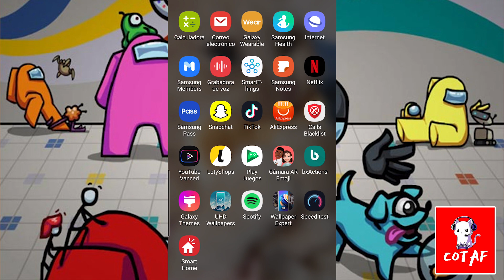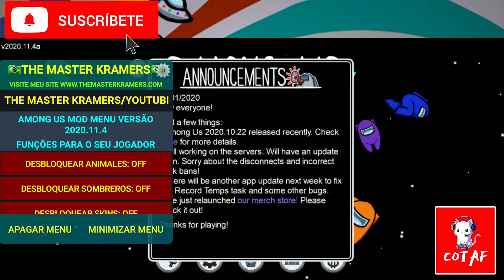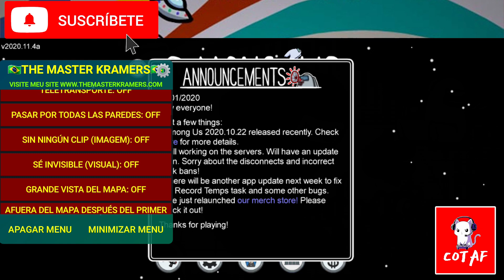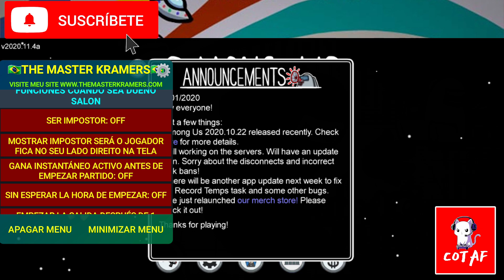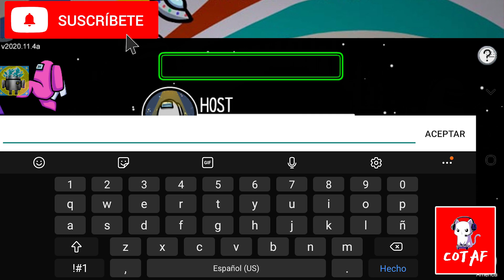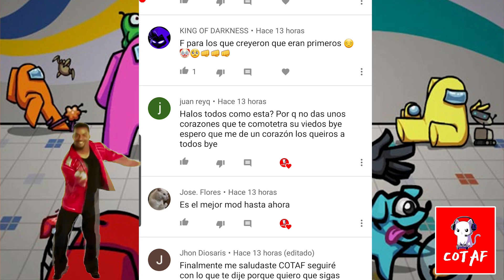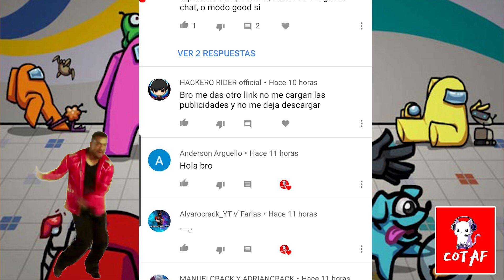AMONG US MOD MENU EN ESPAÑOL ANTIBAN / MOD MENU ACTUALIZADO AMONG US / AMONG US v.11.4a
CRACKS, LOS SALUDOS AL FINAL DEL VIDEO!!!
Hola chicos, les traigo el mejor mod menu para among us que no nos bota de las partidas, espero que les guste!!

LO QUE INCLUYE ESTE MOD MENU:
-Siempre ser impostor
-Ver impostor
-Matar a distancia
-Ciclado de color
-Atravesar paredes
-Toda la ropa desbloqueada.
-Teletransportarse
-Velocidad aumentada.
-Sin tiempo de recarga.
-Copiar a los demás

✅AL MEJOR COMENTARIO LE ESTARE HACIENDO UNA MENSION ESPECIAL EN MI PRÓXIMO VIDEOOOOO, PUEDEN COMENTAR LAS VECES QUE QUIERAN.

✅Para saltar la publicidad solo es esperar los 15 segundos y listo!!

GRACIAS POR TODO SU APOYO, SON LOS MEJORES

Among us en Android
Among us truco
Conseguir skins en among us
among us móvil
among us mod menu
among us mod menu ultima versión